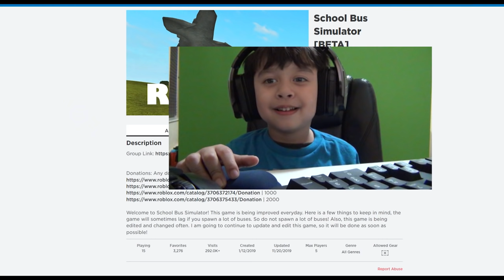Johny Shows Roblox School Bus Driver Simulator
Hi guys! In this video of Johny Shows Roblox. Johny Shows lays the roblox bus simulator game called School Bus driver simulator. In this game you can drive buses and ride them. There are many different types of long yellow school buses that you can spawn. You can pretend to be a bus driver and drive around picking up kids and taking them to school. The yellow school busses are fast and look just like real school buses. This game feels very realistic because you feel like a real school bus driver simulator.